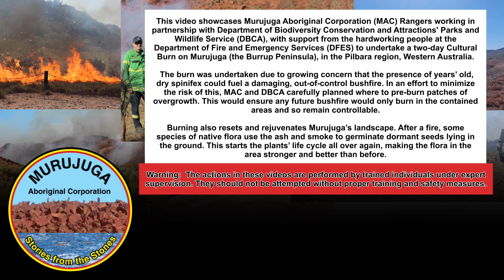Cultural Burn in Murujuga National Park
A video made by Murujuga Aboriginal Corporation Ranger Jade Churnside about a cultural burn in Murujuga National Park that she and other MAC Rangers jointly planned and delivered with Parks and Wildlife Service Pilbara in 2024, with support from Department of Fire and Emergency Services WA. Great work, Jade!